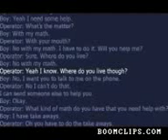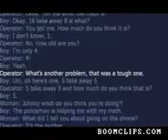boy calls 911 for homework help